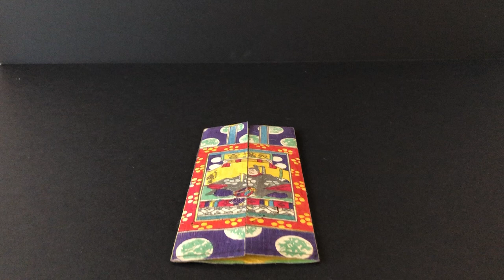150-year-old Japanese pop-up card paper toy: Tenmangu shrine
150-year-old pull-tab-animated movable kumiage-e ukiyo-e card paper toy of a shrine by Utagawa Yoshifuji (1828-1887).

Of the utmost rarity!

Kumiage-e were cut-and-paste ukiyoe prints usually to build 3D models or dioramas.